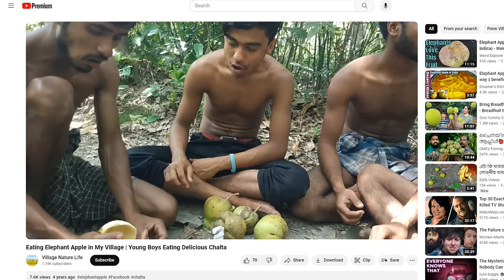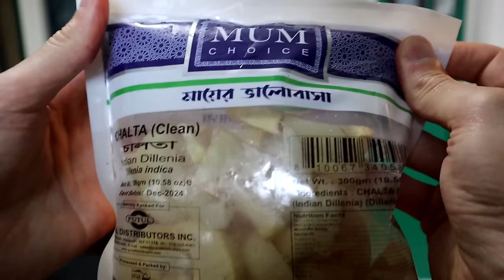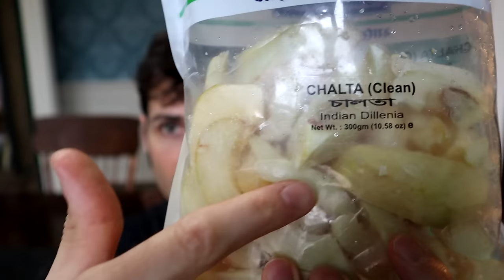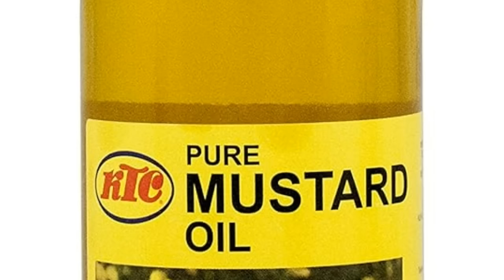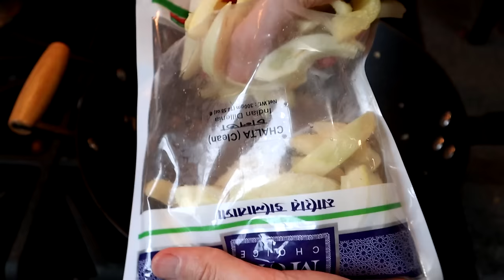ELEPHANT APPLE - Elephants LOVE this fruit and I do too!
Episode: 766 Elephant Apple
Species: Dillenia indica
Location: Bangkok, Thailand

+Fruit Hunting Tours!

+SEARCH through a complete database of all my fruit reviews on my

+ SPECIAL THANKS:
Smarter Every Day, Joseph McCorkle, Bill T